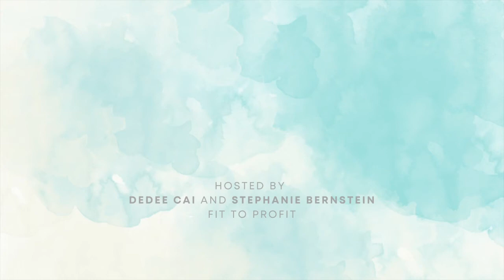How To Build Wealth By Optimizing Health With Pam Sherman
About Pam:

Pam Sherman is a wellness specialist. Her mission is to help women take better care of themselves and their health. Pam empowers women to lose weight and gain confidence. She wants to help every woman feel GREAT in their own skin!

The Interview:

Pam exudes motivation through her pores during this segment. She shares that even when tragic events happen, they don’t happen “to” a person, but “for” a person. She wants women to know there are no quick fixes; baby steps are the key to long-term success, but we get to make changes right now. Her tagline is: "Your health is your greatest wealth!"